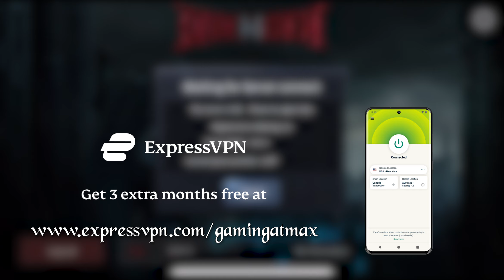Dark Eden M Gameplay | New Android iOS NFT Game 2022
Fastest VPN for mobile gaming and unlocking Games GEO Restrictions (ExpressVPN) 👇
Sign up for Expressvpn using this link and get awesome deals with a 30day money-back guarantee!

Dark Eden Global! Earn Cryptocurrency through playing! The return of the unlimited battlefield MMORPG that will awaken your battle spirit again!
"Dark Eden M on WEMIX" is the first online horror MMORPG which is dealing with confrontation and competition between the Slayers and the Vampires.

▣ Worldview ▣
The vampire masters have been searching for the fragment of Lilith's soul, Blood Bible, sealed in Adam's Holy Land for thousands of years. Lilith's soul is the only way to free them from the curse of light.
On the other hand, the Slayers were establishing a base and organization against the vampires, the so-called EVE. Think and Grow Rich
A bloody battle between the two races, a vampire looking for a Blood Bible, and a slayer with the will to protect mankind, is about to begin now.

▣ Game Introduction ▣
☞Never-ending bloodshed between the Vampires and Slayers "Dark Eden M on WEMIX" Play to earn
MMORPG game of battle between humans and vampires from all over the world!